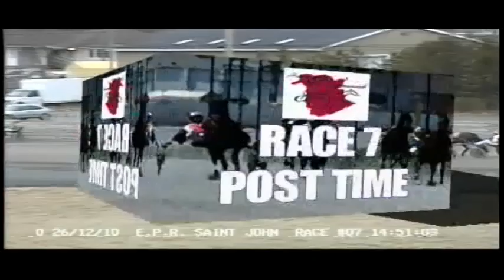HV 2010 12 26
HRNB From the Vault
December 26, 2010
Exhibition Park Raceway